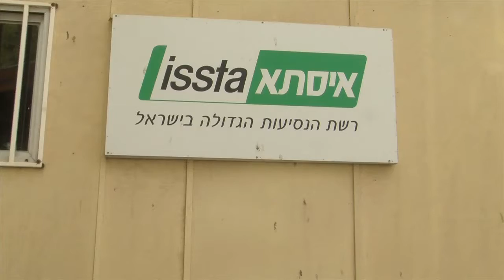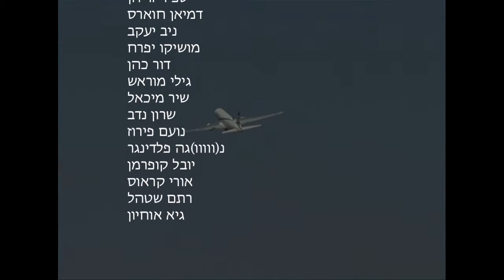ההנגובר- קליפ כיתתי של יב 4 שער הנגב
קליפ כיתתי של כיתה יב 4 שער הנגב מחזור מ"ט